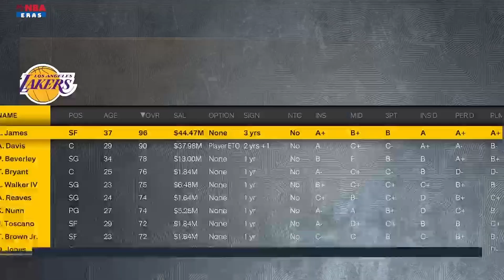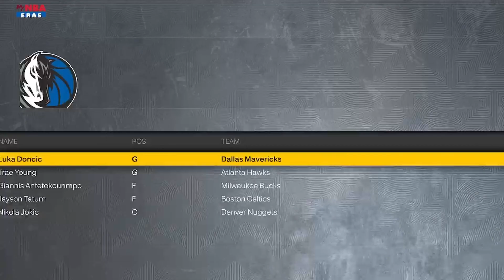PLAY-IN TO CHAMPIONS!!!!! | Rebuilding the Los Angeles Lakers in NBA2k23!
We went from play-in to champions today. Enjoy the video!